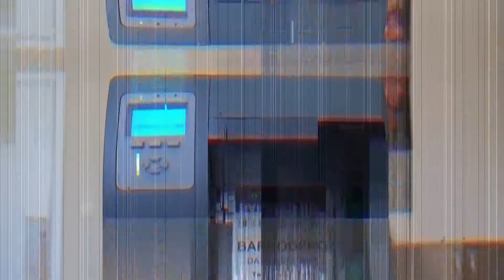008 BarkodPro Honeywell I Serisi Kesicisiz